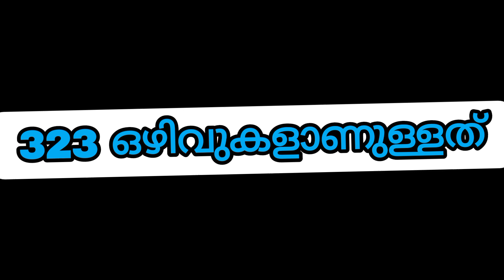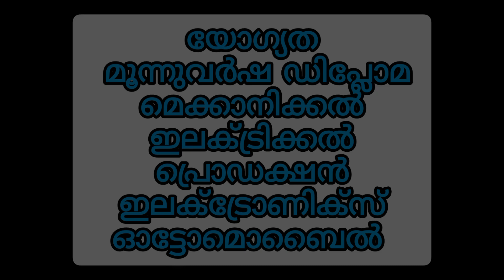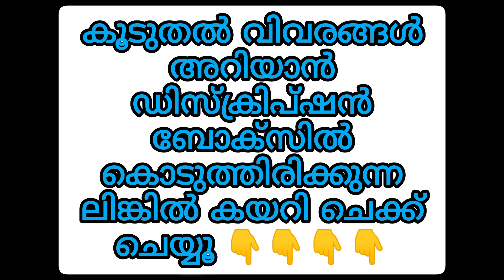കൊച്ചി കോഴിക്കോട് എയർപോർട്ടുകളിൽ j ജോലി നേടാം, Ranjusmarti learning Malayalam